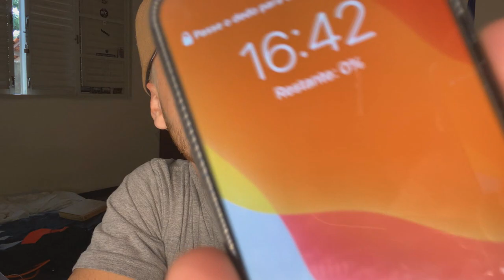COMO TRATAR CORTE QUÍMICO (masculino e feminino)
Nas aventuras de hoje, meus seguidores irão ensinar a eles mesmos como se tratar um corte químico.